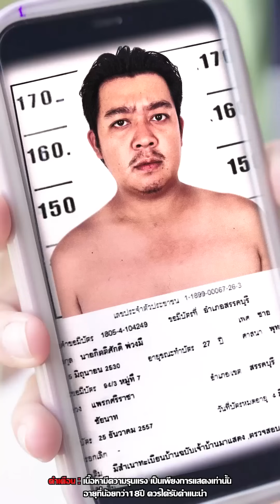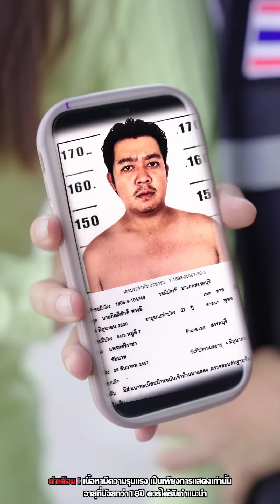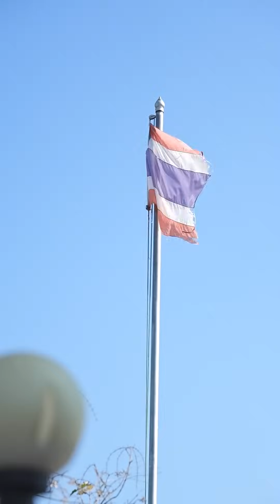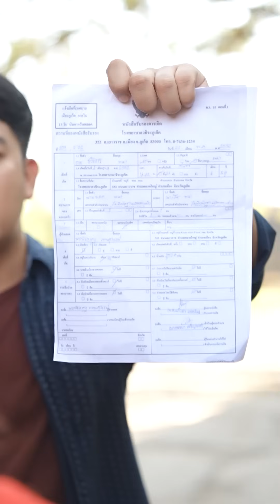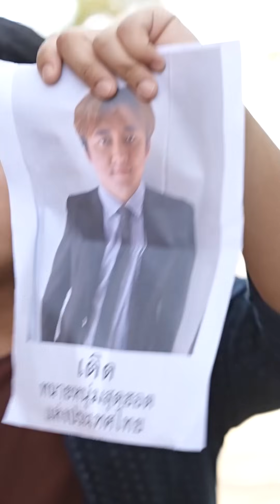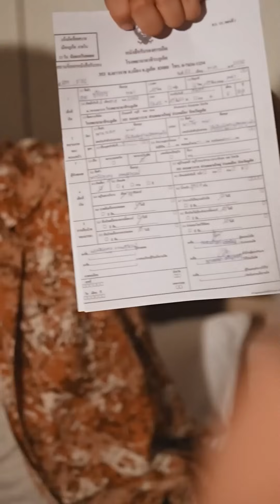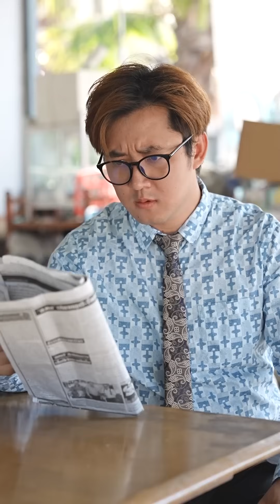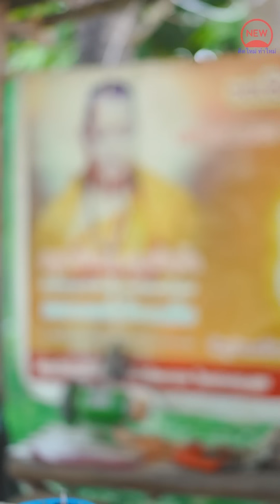เรียนวิชามือเบา